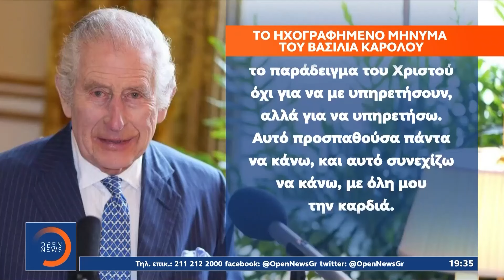Με ηχογραφημένο μήνυμα η «εμφάνιση» του Βασιλιά Καρόλου | Κεντρικό Δελτίο Ειδήσεων | OPEN TV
Με ηχογραφημένο μήνυμα απευθύνθηκε στους πιστούς ο Βασιλιάς Κάρολος ο οποίος δεν παρέστη στην λειτουργία της Μεγάλης Παρασκευής των καθολικών καθώς υποβάλλεται σε θεραπεία για τον καρκίνο. Στο μήνυμα του τόνισε τη σημασία να απλώνεις χείρα φιλίας σε ώρα ανάγκης. Σκοπός του όπως είπε είναι να ακολουθεί το παράδειγμα του Χριστού για να υπηρετεί και όχι να τον υπηρετούν.